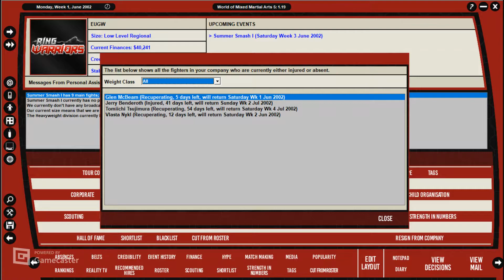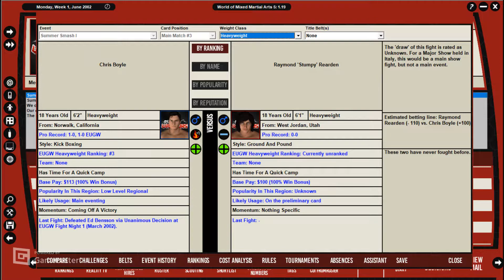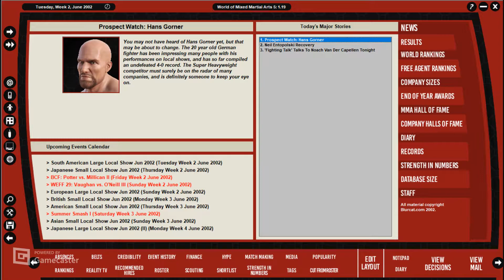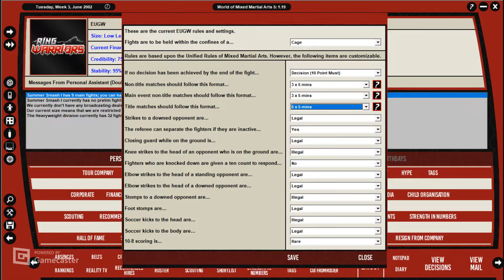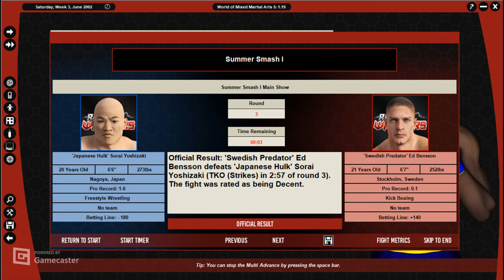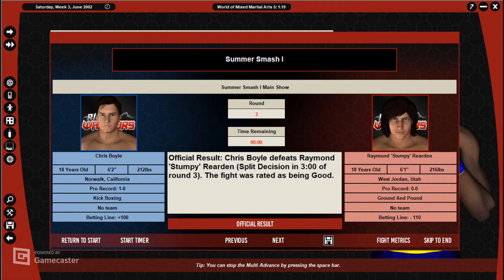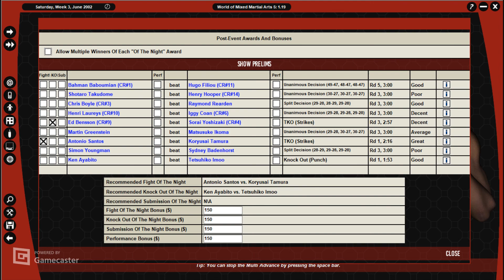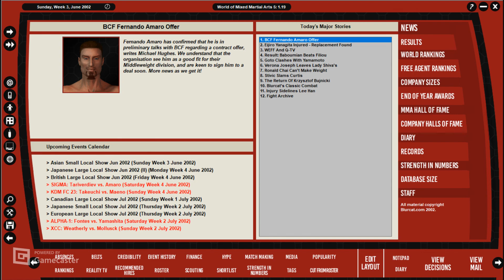WMMA5 - European Cage Warriors #3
Vapaaotteleminen vain jatkuu!